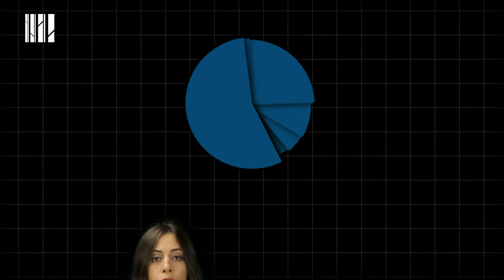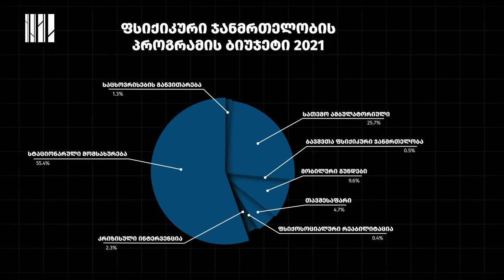რატომ ცხოვრობენ ფსიქო-სოციალური საჭიროების მქონე ადამიანები კვლავ დიდ დაწესებულებებში?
რატომ ცხოვრობენ ფსიქო-სოციალური საჭიროების მქონე ადამიანები კვლავ დიდი ზომის დაწესებულებებში, როდესაც სახელმწიფომ წლების წინ აიღო ვალდებულება, შეექმნა სერვისები, სადაც ეს ადამიანები შესაბამის მომსახურებას მცირე მულტიპროფილურ კლინიკებში მიიღებდნენ?

და რატომაა დღემდე  მეტი დაფინანსება გამოყოფილი მსხვილ დახურულ ინსტიტუციებში სტაციონარულ მომსახურებებზე, ვიდრე სტაციონარულ სერვისზე მულტიპროფილურ კლინიკებში?

სოციალური სამართლიანობის ცენტრი დაინტერესდა ამ საკითხით და ვიდეოში, სოციალური პროგრამის დირექტორი, თათული ჭუბაბრია, აანალიზებს, თუ რატომ ცხოვრობენ ფსიქოსოციალური საჭიროების მქონე ადამიანები, მასიურად, დახურული ინსტიტუციების სტაციონარულ სერვისებში Და რატომ იხურება 10 წლის წინ დეინსტიტუციონალიზაციის მიზნით შემქნილი სტაციონარული სერვისები მულტიპროფილურ კლინიკებში.